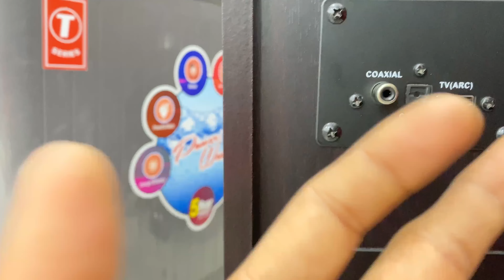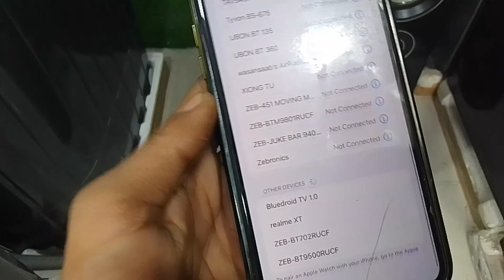Zebronics 2.0 UNBOXING AND REVIEW 10inch woofer ZEB-BT95000RUCF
Shop address D3/193 SECTOR 20 ROHINI NEW Delhi 110086
Shree Bala ji electronics

Description

Enjoy a breath taking sound experience with these powerful range of Tower Speaker
Whether watching a movie or listening to your favorite audio track, sound comes to life
Connectivity options: Bluetooth, USB, 3.5 MM AUX, FM Radio, SD/MMC Card. Dual Wireless Mic for Karoake
Total output power 100W (50W + 50W)
Frequency response 40Hz-20KHz
Driver 10”x2 + 4”x2
Tweeter unit 1.5” dome tweeter